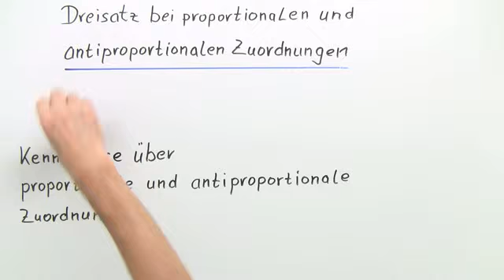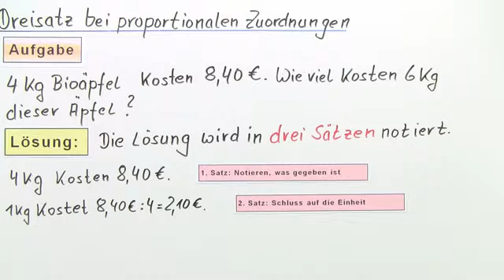Dreisatz bei proportionalen und antiproportionalen Zuordnungen | Mathematik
In diesem Video lernt ihr, wie ihr fehlende Größen bei proportionalen und antiproportionalen Zuordnungen mit dem Dreisatz berechnen könnt. Natürlich erklären wir den ganzen Vorgang Schritt für Schritt an verschiedenen Beispielen und zeigen euch, wie ihr dabei noch Schreibaufwand einsparen könnt.

Dieses Video zum Thema Proportionale Zuordnungen und antiproportionale Zuordnungen gehört zu: Mathematik | Funktionen und Analysis | Proportionale Zuordnungen und antiproportionale Zuordnungen